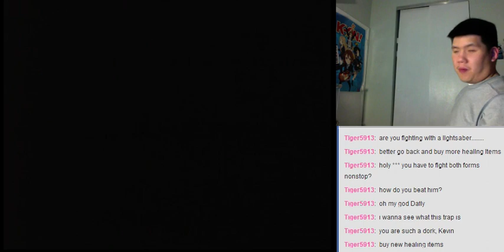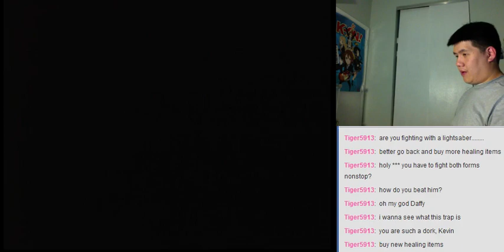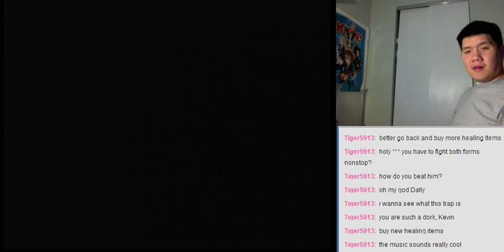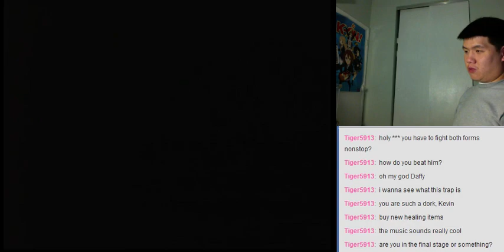Let's BLIND Play Popful Mail (Sega CD) Part 46